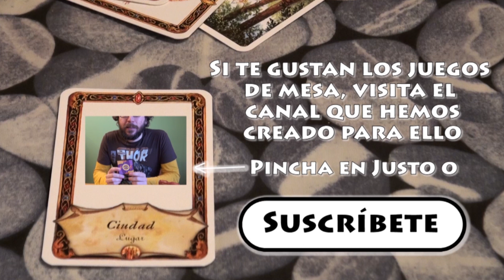Especial 13.000: Pacheco responde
Gracias por acompañarnos en esta aventura y por alentarnos para que sigamos compartiendo nuestro hobby o Hobbit con vosotros. En breve os lo volveremos a dar por los 14.000 ;)

Indicad las preguntas que os gustaría que os resolviéramos directamente en pantalla en los comentarios de este vídeo.